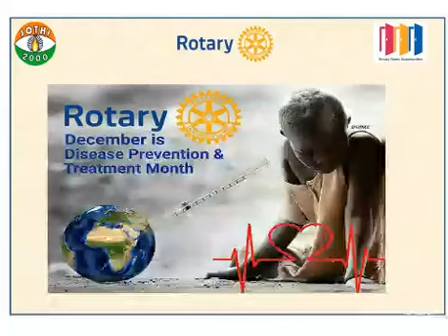December is Disease Prevention and Treatment Month....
Video from Dr Vanaja Vaithianathan